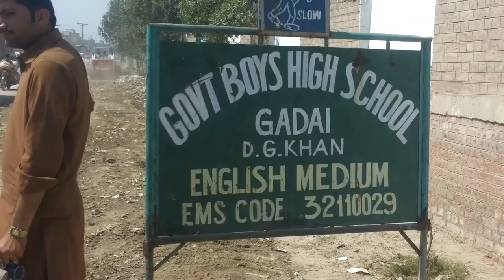D.G.KHAN(1)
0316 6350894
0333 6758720